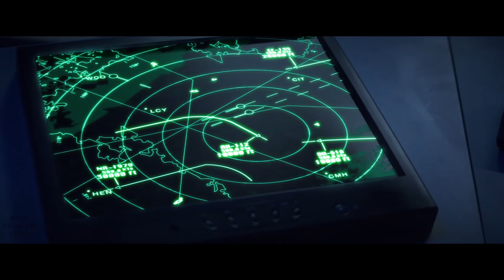AFTERMATH Trailer (2017) Arnold Schwarzenegger Thriller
Aftermath Trailer - 2017 Thriller starring Arnold Schwarzenegger, Maggie Grace and Kevin Zegers

About Aftermath:
Based on the airline accident that occurred in July of 2002 and on the events that took place 478 days later.